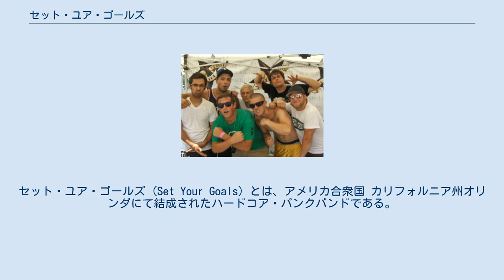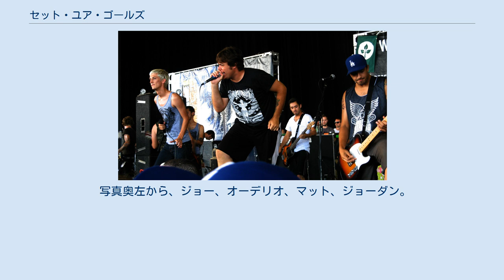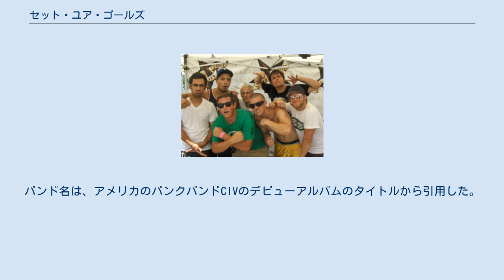セット・ユア・ゴールズ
セット・ユア・ゴールズ (Set Your Goals) とは、アメリカ合衆国 カリフォルニア州オリンダにて結成されたハードコア・パンクバンドである。
 2004年結成。
初期はハードコア・パンクをベースにポップでキャッチ―な要素を含んだサウンドが特徴。
近年はポップパンク色が強く出ている。
社会派のバンドとして知られ、歌詞の多くは宗教、政治、環境破壊などの内容で占められている。
またその全ての歌詞は、下品や過激な言葉を一切使わず、全てクリーンな歌詞で構成されている。
これは、ヴォーカルのマットが末日聖徒イエス・キリスト教会の人々に囲まれた環境で育った事に起因しており、これについてインタビュー中に言及された時、「末日聖徒イエス・キリスト教会の人々は、決して汚い言葉を使わない。それに、品の無いバンドだって思われたくないんだ。社会にメッセージを発するのに、汚い言葉は必要ない」と語った。
 また、彼らは2011年3月11日に発生した東日本大震災を受けて、「Allinmerch.com」にてチャリティーTシャツの販売を行った。
 1stアルバムと2ndアルバムでは、代表曲「Gaia Bleeds (Make Way For Man)」に見られるように、ポップ色の強いハードコア・パンクサウンドが持ち味だったが、最新3rdアルバム『Burning at Both Ends』では、自らのルーツを見直すかのように、ストレートで爽やかなポップ・パンクサウンドへと移行。
また、歌詞もそれ以前の社会派な物から、よりパーソナルな物へと変わっている。
 写真奥左から、ジョー、オーデリオ、マット、ジョーダン。
 2004年結成。
バンド名は、アメリカのパンクバンドCIVのデビューアルバムのタイトルから引用した。
 2006年7月11日、デビューアルバム『Mutiny!』をリリース。
 2009年7月21日、2ndアルバム『This Will Be the Death of Us』をリリース。
 2011年6月27日、3rdアルバム『Burning at Both Ends』をリリース。
 2012年10月、マイクがバンドから脱退。